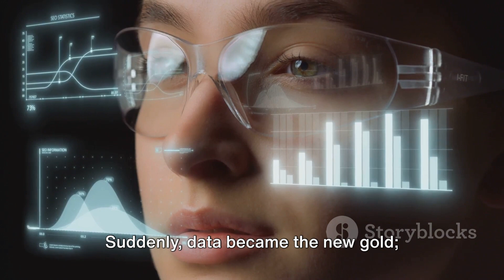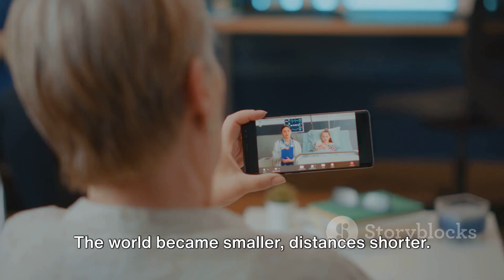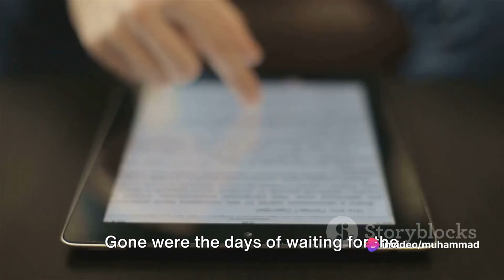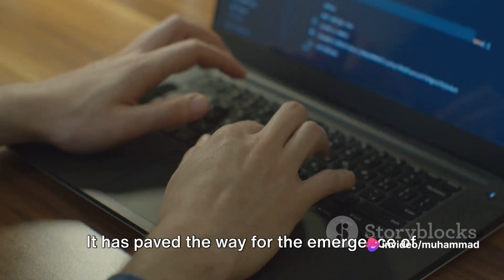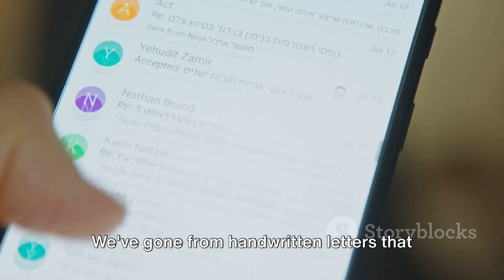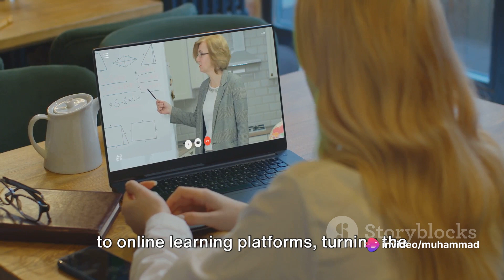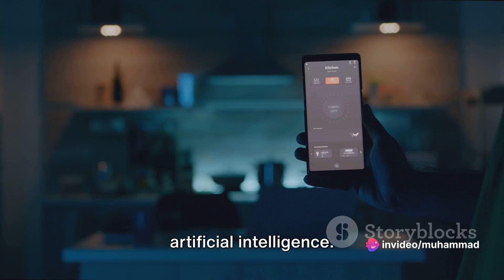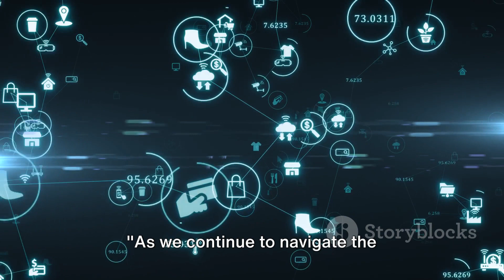What's Happening in the Information Age NOW //The information age// Introduction to Computing IT 101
We're living in the most transformative era of human history - the Information Age! In this video, we'll dive into the current state of the digital revolution, exploring the latest trends, innovations, and implications of the exponential growth of information and technology. From AI and machine learning to the Internet of Things and data analytics, we'll examine the cutting-edge advancements that are reshaping our world. Join us as we navigate the vast landscape of the Information Age, and discover what's happening NOW!
**Hook**
Did you know that as of 2023, it's estimated that over 2.5 quintillion bytes of data are created every day? That's like trying to drink from a fire hose! Today, we’re diving into the wild world of the Information Age and what’s happening right now.

**Introduction**
Welcome back, everyone! So, we’ve all heard the term "Information Age," right? It's that crazy time in history where information is everywhere, and it’s changing the way we live, work, and even think. Today, we’re going to explore what this means for us in the here and now. Buckle up, because it’s going to be a wild ride!

**Presentation of Problem/Challenge**
Alright, let’s get real for a second. With all this data flying around, one of the biggest challenges we face is figuring out what’s actually worth our attention. Have you ever felt overwhelmed by the sheer amount of information available? It’s like walking into a grocery store and not knowing where to start. Misinformation is rampant, and it can feel like a minefield just trying to find reliable sources. Plus, with so many voices out there, it’s tough to know who to trust. We’ve got social media influencers, news outlets, blogs, and even your uncle Bob sharing “the latest scoop.” Navigating through this chaos can be exhausting and, let’s be honest, a little terrifying.

**Exploration/Development**
Now, let’s dive a bit deeper into some key issues. First up, misinformation. We’ve seen how quickly false information can spread online, especially on social media. A single tweet can go viral in seconds, and before you know it, people are sharing fake news like it’s gospel. Then there’s data privacy. We’re constantly bombarded with ads that seem to know us better than we know ourselves. Our data is being collected, shared, and sometimes sold without us even realizing it! Lastly, let’s talk about relationships. Social media has transformed how we communicate, but it’s a double-edged sword. It’s a lot to unpack!

**Climax/Key Moment**
Here’s the kicker: amid all this chaos, there’s a growing trend toward digital literacy. People are starting to recognize the importance of being informed consumers of information. Schools are emphasizing critical thinking skills, and there are tons of online resources helping folks navigate the digital landscape. This shift is crucial because it means we’re not just passive recipients of information anymore. We’re learning to question, verify, and engage thoughtfully with content. This evolution in our approach to information is making a huge difference in how we interact with the world and each other.

**Conclusion/Summary**
So, to wrap things up, the Information Age is a wild ride that comes with its fair share of challenges. From navigating misinformation to protecting our privacy and maintaining real connections, it’s a lot to juggle. But remember, being an informed consumer of information is key. We have the power to shape our digital experiences and make smarter choices.

What do you think about the state of the Information Age? Have you ever felt overwhelmed by all the data out there? And hey, if you’re interested in more discussions about technology and society, check out my next video right here!
The information age, also known as the digital age, is a period in human history characterized by the shift from traditional industry to an economy based on information technology. It is marked by the rapid development and widespread use of digital technology, including the internet, computers, and telecommunications.

During the information age, information has become more accessible and abundant than ever before, leading to significant changes in how people communicate, work, and access knowledge. This has also led to concerns about privacy, security, and the impact of technology on society.
The Information Age is transforming faster than you think, and I’m about to share the most mind-blowing trends that are shaping our world right now!